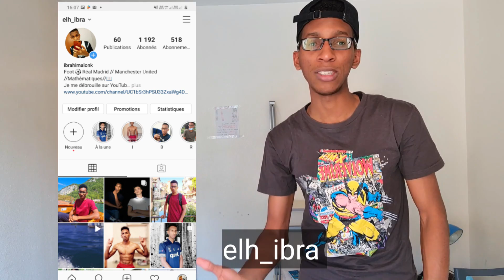CAMPUS FRANCE : COMMENT AVOIR UNE ACCEPTATION D'UN ÉTABLISSEMENT ? 4 POINTS ESSENTIELS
COMMENT AVOIR UNE ACCEPTATION SUR CAMPUS FRANCE. 4 POINTS essentiels pour mettre toutes les chances de votre côté.

Parcours scolaire
Lettre de motivation
Choix d'établissement
Entretien pédagogique.